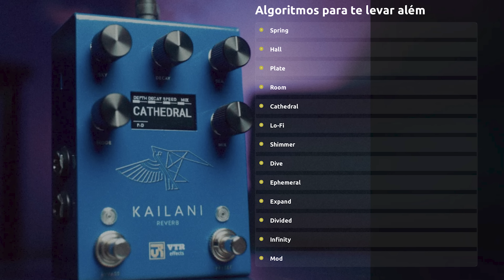REVIEW VTR KAILANI REVERB | Diego Baroza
ELIXIR no BRASIL sempre com 👉 @ogerentemusical
Guitars:
SUHR CLASSIC ANTIQUE
MUSIC MAN LUKE II (INTRO)

Efx:
PEDAL VTR KAILANI REVERB

DAW:
Prootols 12

Cameras:
Sony FX30 - Lense Sigma 16mm - 1.4

If you have questions, ask away! Always down to chat.
Se tiene alguna pregunta, escribe abajo.
Se tiver perguntas, mande aqui abaixo